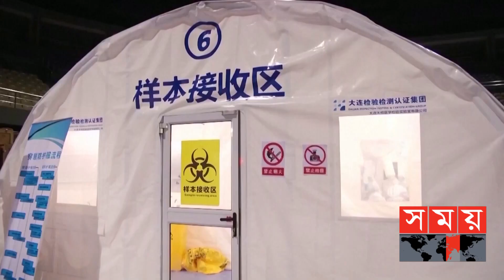'করোনা মহামারি শেষ হয়ে আসছে' | António Guterres | United Nations | WHO | COVID | International News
অব্যাহত টিকাদান কর্মসূচি ও কোভিড বিধিনিষিষেধ মেনে চলায় বিশ্বব্যাপী করোনা মহামারি শেষ হয়ে আসছে বলে মন্তব্য করেছেন বিশ্ব স্বাস্থ্য সংস্থা প্রধান তেদ্রোস আধানম গেব্রিয়েসুস। তারপরও সতর্কতা অবলম্বনের বিকল্প নেই বলে এক বিবৃতিতে জানিয়েছেন ডব্লিওএইচও প্রধান।